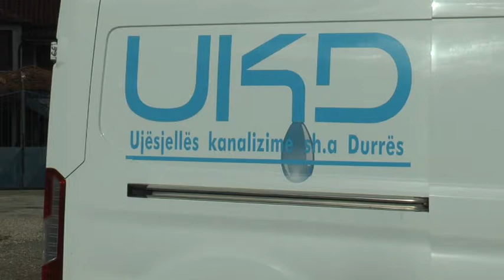Durrës UKD Abonentët e fshatrave, probleme me furnizimin me ujë, problemi do të zgjidhet shpejtë